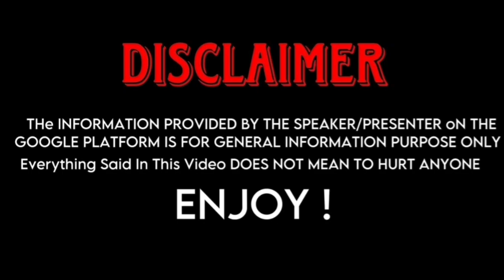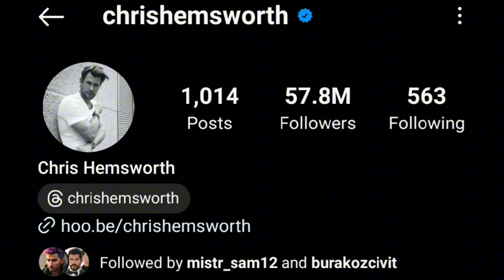Chris Hemsworth (Thor) Vs Scarlett johansson (Black Widow) Real Life Partners 2023